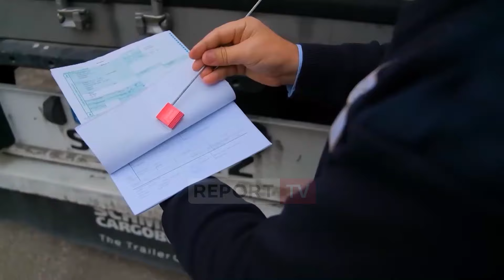'Të monitorohet furnizimi me karburant!' Ministri i Financave Malaj inspektim në Porto Romano!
Ministri kërkoi të mbahet në monitorim i gjithë zinxhiri furnizues i karburanteve, në kushtet kur kërkesa për konsum është shtuar edhe prej sezonit turistik.